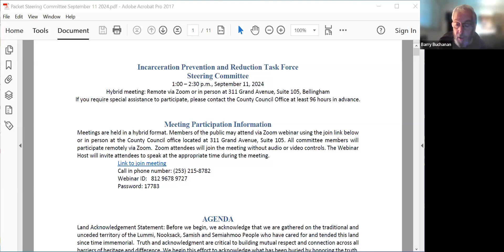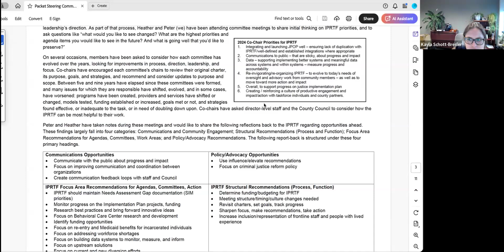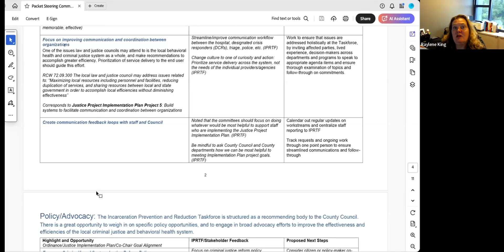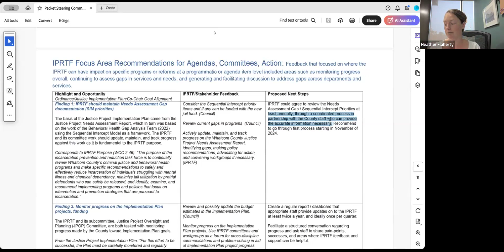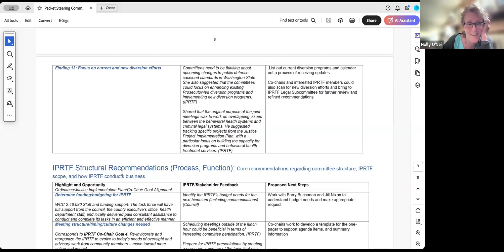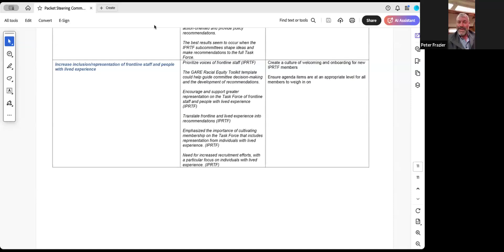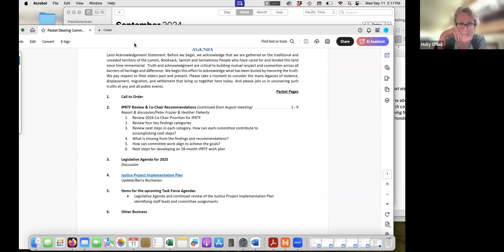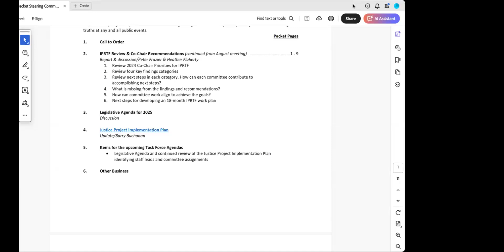IPRTF - Steering Committee - Sept. 11, 2024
For more information on the Steering Committee for the Incarceration Prevention & Reduction Task Force, visit the Committee